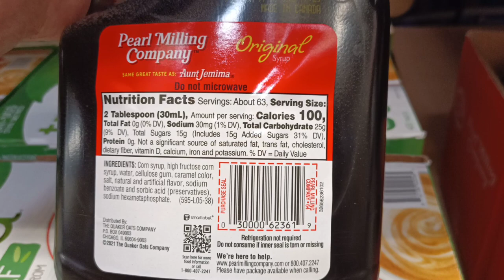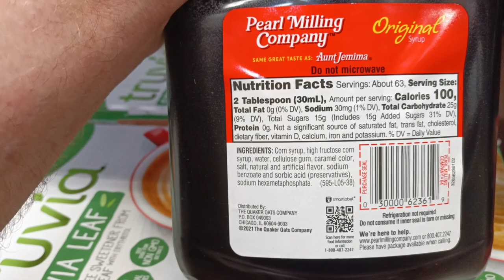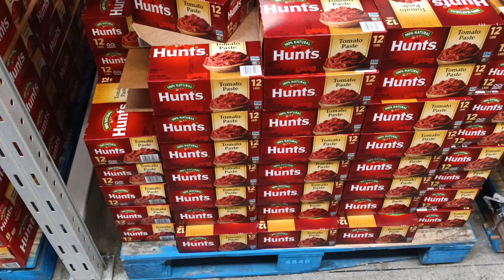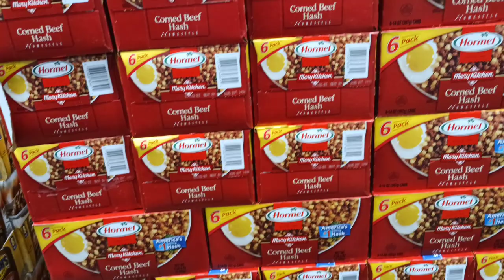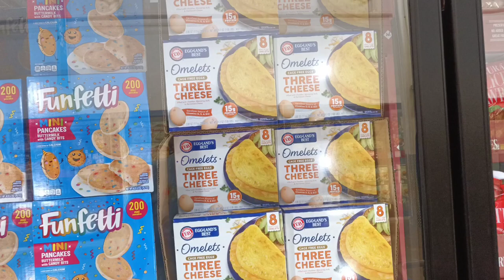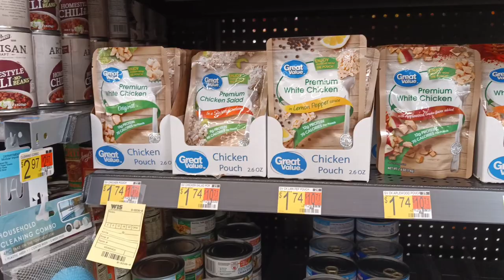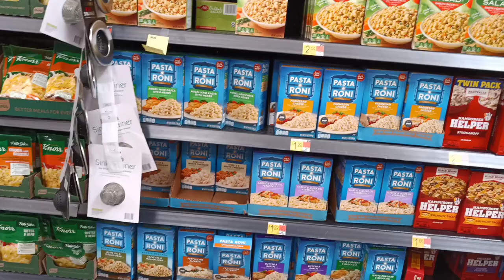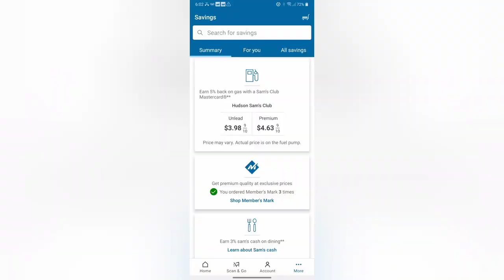SAMS CLUB / WALMART END OF MONTH MINI WALKABOUT - July 27, 2022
An end of month price check for Hudson, NH Sams Club and Walmart.